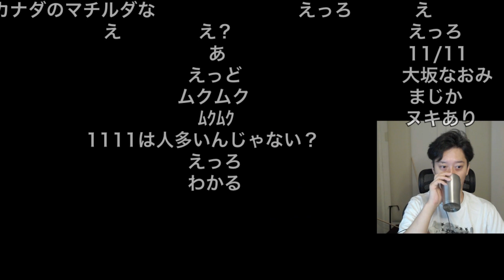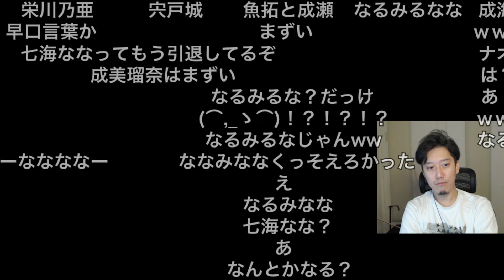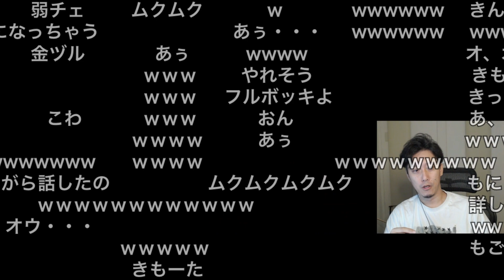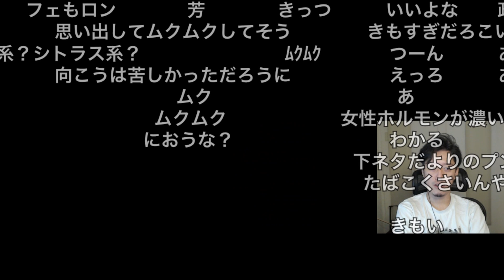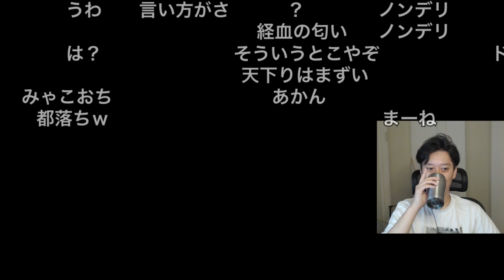パチンコ店にて女性に話しかけられた布団ちゃん 2021/11/09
元動画